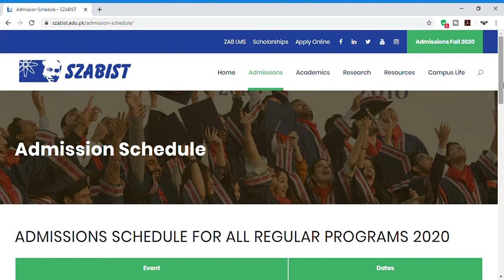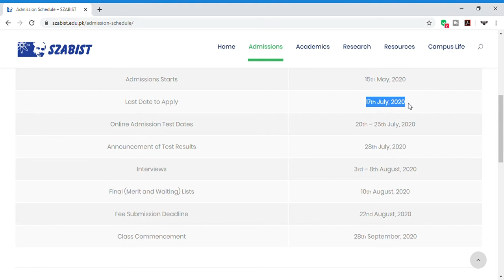Admission Schedule –2020 SZABIST